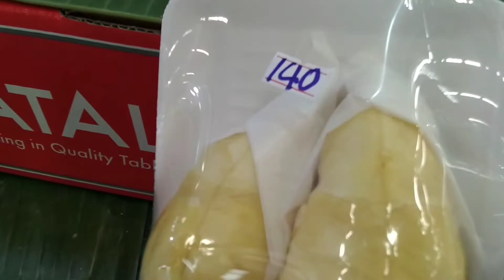ทุเรียน เดินตลาดเอซีสายไหมดูผลไม้ ep.113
ผลไม้มากมายหลายชนิดที่